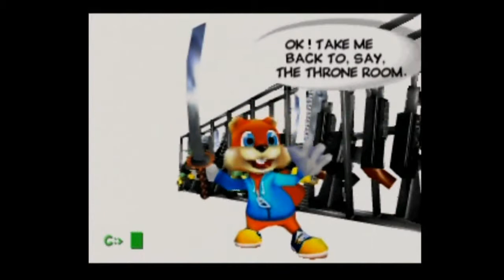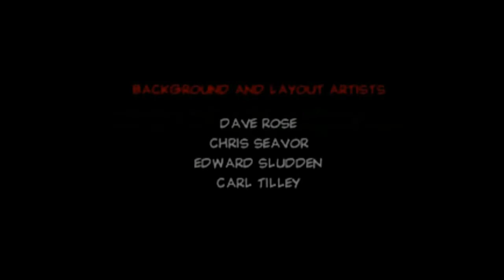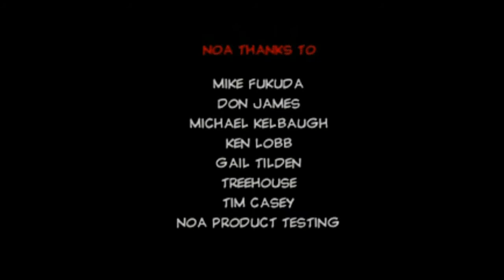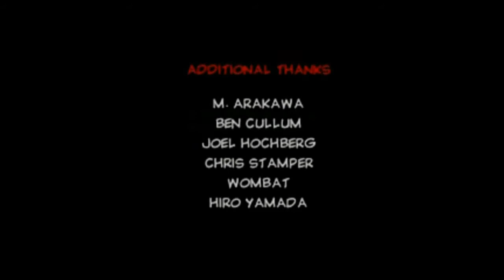Let's Play Conker's Bad Fur Day (N64) Part 22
This is it. The final part. We take down the final boss (who strangely wasn't either of the main villains) and see the ending. I had a lot of fun with this LP and I'm sad to see it end...but it's time to move onto the next.
Special thanks to: DarkrexS & LostiPants of Discord for the awesome thumbnail!